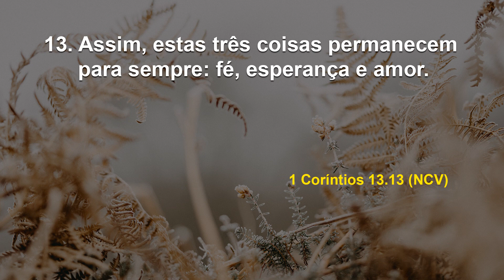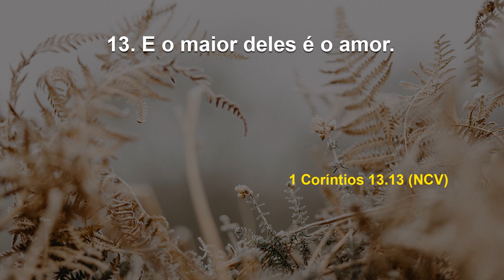Não desperdice a sua vida com bobagens e coisas passageiras I Debaixo de Suas Asas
Data: Sábado, 24 de setembro de 2022
Referências: 1 Coríntios 13. 13 (NCV)

Entenda que é de tempo que a nossa vida é feita. Portanto, tempo é algo que deve ser absolutamente muitíssimo bem gerido, a fim de que possamos desfrutá-lo com o que realmente tem importante grau de relevância para nós.